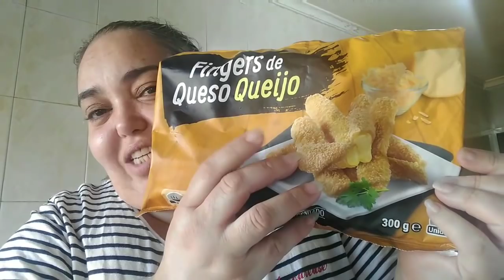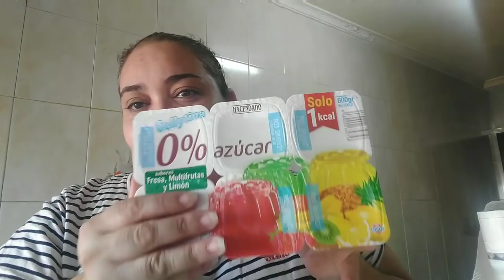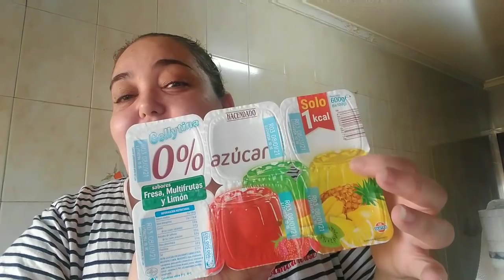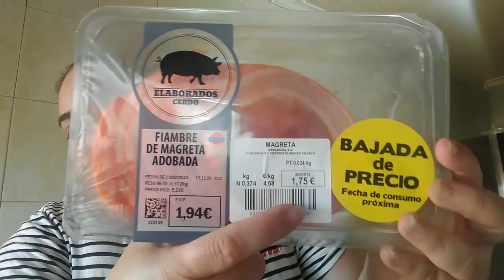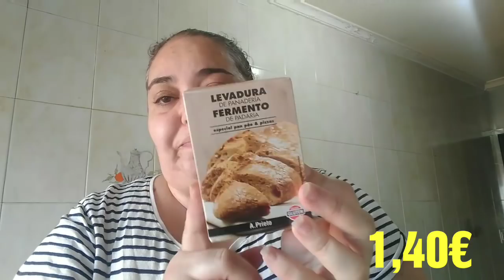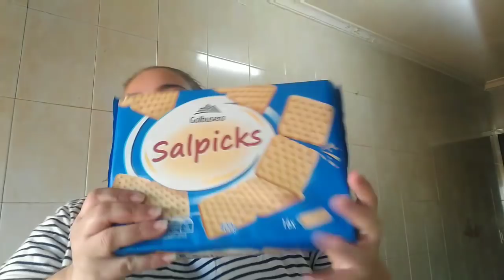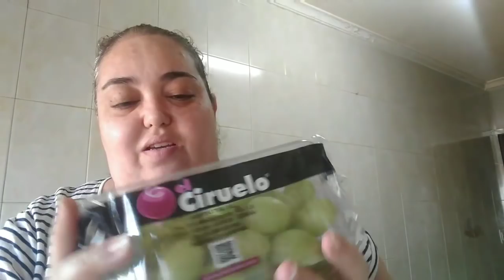Mercadona,Compra SEMANAL para 3 🛒